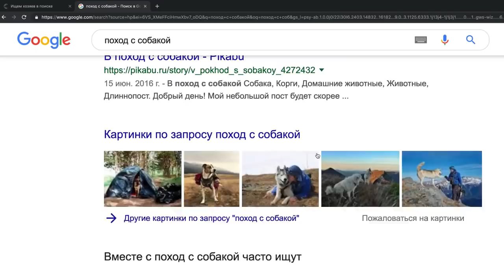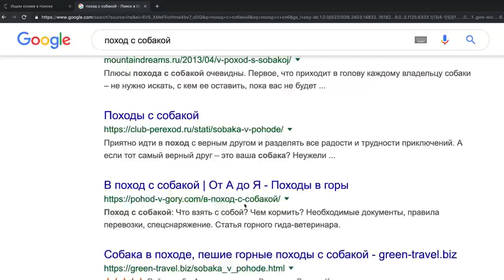АНТИСТРЕССЫ ПРОТИВ ВОЛШЕБНЫХ ПИТОМЦЕВ! ЧТО ВНУТРИ АНТИСТРЕСС ИГРУШЕК ДЕЛАЕМ ЛИЗУНО СЛАЙМ КОКТЕЙЛЬ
PERFECT FIT™️ поддерживает всех хозяев, живущих по философии «ПИТАНИЕ. ДВИЖЕНИЕ. ИГРА». Если вы один из них, вы сможете найти подарок в ответ на редкие поисковые запросы об уходе за своим питомцем. Удачного поиска! Подробнее: ▼ЖМИ ЕЩЁ▼

Чихуахуа Софи Сан, её брат Эйван Бро, его жена Миша Лайк, покемон Юми Чу, её подруга Киса Алиса, и другие животные! Загляни на семейный канал Мэджик Фэмили и канал хозяйки Энни Мэджик!

В видео АНТИСТРЕССЫ ПРОТИВ ВОЛШЕБНЫХ ПИТОМЦЕВ! ЧТО ВНУТРИ АНТИСТРЕСС ИГРУШЕК ДЕЛАЕМ СЛАЙМ КОКТЕЙЛЬ ЛИЗУНО ЖАБА ЛИПУЧКА НАПАДАЕТ покемон Юми Чу, Киса Алиса, Миша Лайк, Эйван Бро, Софи Сан с самого утра разбудили Аню и попросили с ними поиграть, а заодно по пути задавали подозрительные вопросы и в итоге говорили Аню поучаствовать в конкурсе и выиграть им подарки, а потом Аня приготовила все для их антистресс экспериментов! Пушистики решили снова протестировать разные антистрессы и сделать из них слайм коктейль! Они собрали разные оставшиеся у них антистрессы: слизи, жвачки для рук, слаймы, но там оказалась и лизун лягушка липучка, которой Аня решила разыграть Киску Алиска, но самое главное - это блендер, которыми они будут смешивать свой смузи слайм, конечно же, не съедобный! Успеет ли волшебная семейка сделать салам коктейль при помощи миксера и узнать, что будет если засунуть в блендер столько антистрессов и смешать их или не успеют!?